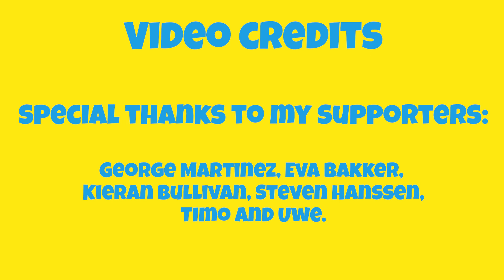ASMR SUCUK TOAST essen (ASMR Deutsch) - GFASMR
ASMR SUCUK TOAST essen und Ayran trinken in einem ASMR eating Deutsch Video. Der Toast gibt wunderbare ASMR-Trigger (Essgeräusche) wie Schmatzen, Kauen und Schlürfen zum Entspannen und Einschlafen. - ASMR sounds made in Germany!

⭐Meine Patrons Level 2⭐
George Martinez

❌Wer bin ich und was will ich?

asmr
asmr deutsch
asmr essen
asmr türkisches essen
asmr sucuk